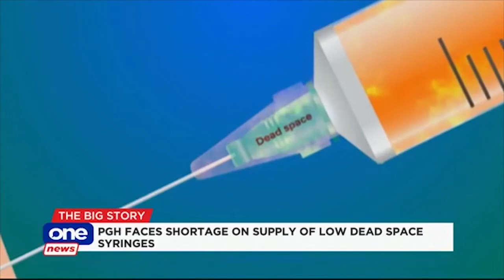What is low dead space syringe and why is DOH looking for a supplier?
From five, the Pfizer shots can be further maximized to six using low dead space syringes, the FDA explains. While the vaccines already come with it, the DOH says a supplier of the syringes is still needed.